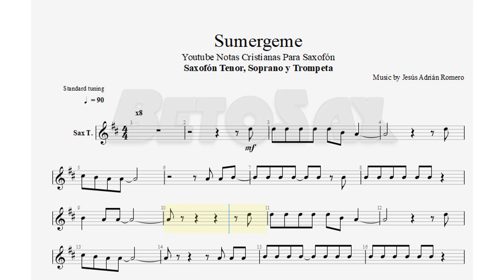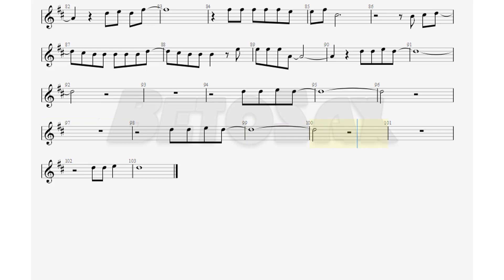Sumérgeme, Jesús A R, Saxofón Tenor, Soprano y Trompeta, Partitura, Tutorial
123/200

Descargar la partitura

Bendiciones